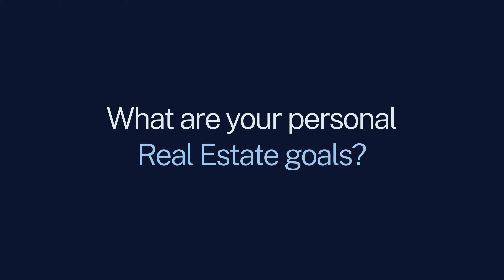Meet Our Team | Catherine Dahl – Senior Sales Associate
Get to know Catherine Dahl, the Senior Sales Associate of our Residential Team!

Catherine is a passionate real estate professional with over 18 years of experience in the industry. She prides herself on her commitment to providing exceptional service and personalized advice to all of her clients.

Catherine is highly knowledgeable in all aspects of the real estate market, from residential to commercial and land sales, investments, leasing and property management. In addition to her experience in the general real estate market, she also has extensive knowledge and expertise in new home sales with home builders.

Having worked closely with several reputable home builders over the years, she has gained an in-depth understanding of the new home construction process and the unique needs of clients looking to purchase a new home.

Catherine is committed to helping her clients navigate the complex process of purchasing a new home, from choosing the right builder to selecting the perfect floor plan and design finishes.